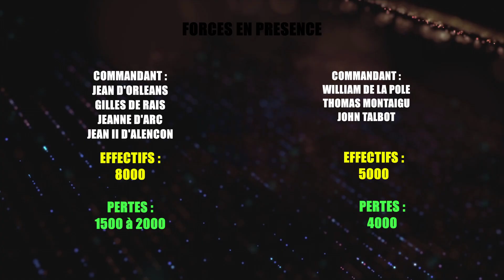TOP 10 : Victoires Militaires Françaises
Vidéo du jour différente du format habituel, je m'essaie à un petit classement (chronologique) des batailles qui sont, à mon sens, les plus grandes victoires de notre pays. Difficile au vue de leur nombre mais choisir, c'est renoncer !
N'hésitez pas à me donner votre propre classement en commentaire !

Bon visionnage

CREDITS MUSIQUES :

- Epique Choral Mix Action War
- Au 31 du Mois d'Août Marins d'Iroise
- Ballade de Naguère Choeur de Saint-Cyr
- Dans les Hussards
- Hell March
- La Strasbourgeoise
- Les Dragons de Noailles
- Chevalier, Mult Estes Guariz
- On ira pendre notre linge sur la ligne Siegfried
- Rappelle toi Jeanne Choeur de Saint-Cyr
- Voilà un brave